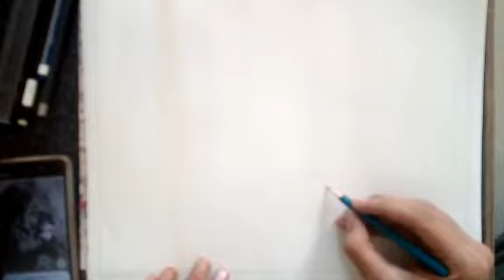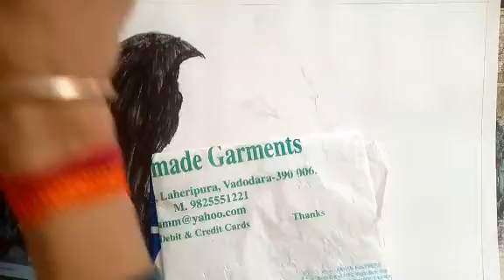How to draw lion. for beginners. pencil drawing.